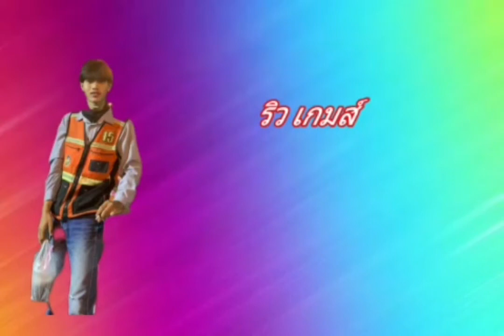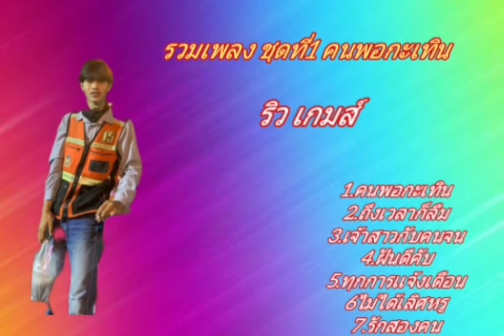รวมเพลง ชุดที่ 1,2,3,4-ริว เกมส์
อัลบั้ม ที่2 ไม่ได้เเจ้งเตือน -ริว เกมส์ singleที่2 จาก อัลบั้มที่จบลง ชุดที่1มาต่อชุดที่2  เพลงของหนุ่มน้อย ในศิลปินสังกัดใหม่ Gammusic เป็นเพลงที่สำนึกผิด เเอบมีชู มีสามี วันที่สายเกินไป

ชมมิวสิคได้เเล้วพร้อมกัน 14 ต.ค.นี้

ช่องทางการติดตามทางเเฟนเพจ ริว"เกมส์

ช่องทางการปล่อยผลงานเพลงใหม่ๆ
Youtuber:กลวัชร ยุทธนา official

กลวัชร ยุทธนา จีเอเอ็ม
Gammusic ขายเเผ่นซีดีลูกทุ่งราคาถูก
กลวัชร ไทดอลจีเอเอ็ม
ทีมงานกล้องวงจรปิดสมุทรสาคร